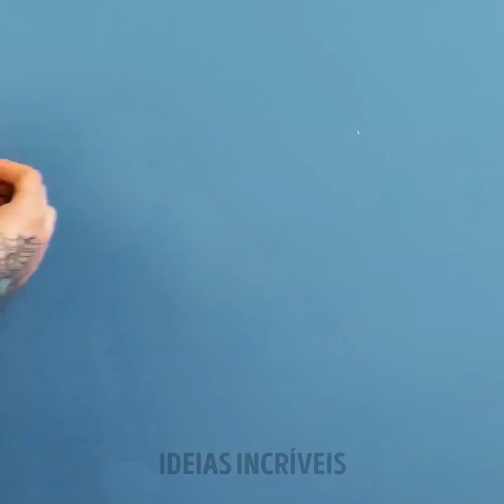TRUQUES INTELIGENTES PARA FACILITAR QUALQUER REPARO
MINUTAGENS:

0:08 Joelheiras-patins

1:19 Truque com furadeira

2:16 Truque com lixa

3:55 Como consertar um furo no cano

5:31 Ímã em uma luva

6:58 Ângulo perfeito